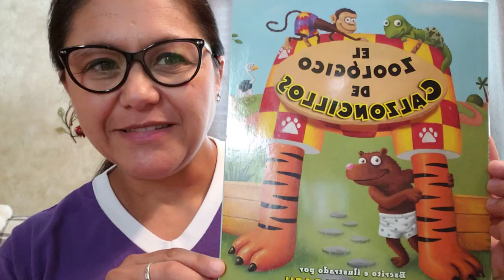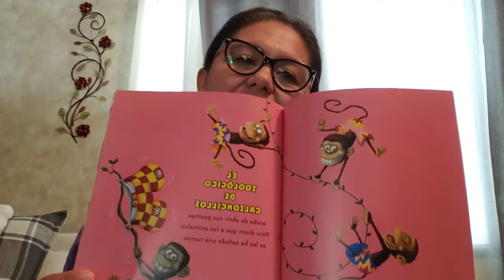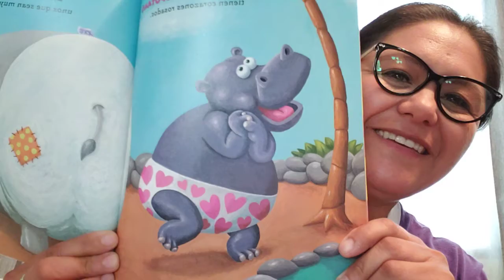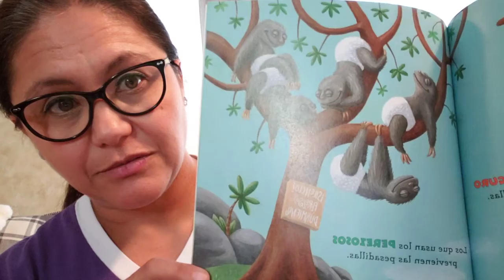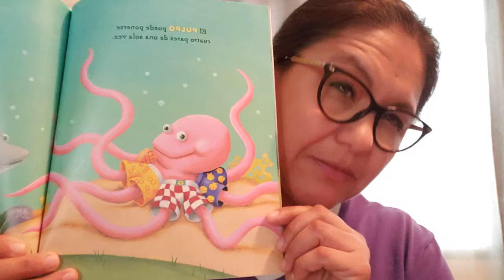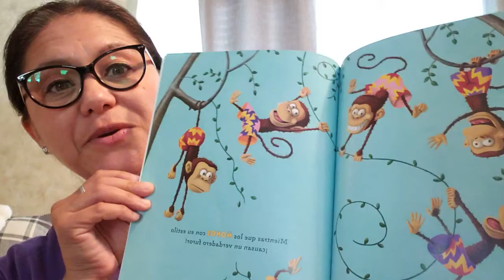Libro:" El Zoologico de Calzoncillos".